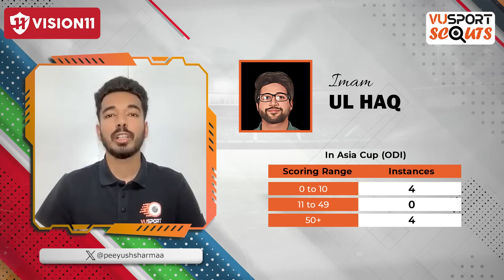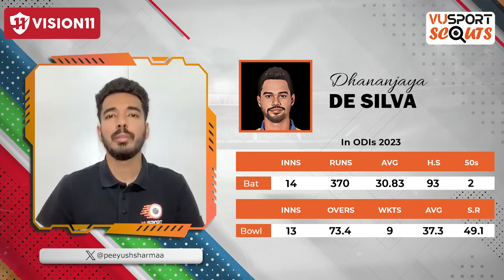SL vs PAK Dream11 Prediction Today | Sl vs Pak Dream11 Team | Sl vs Pak Fantasy VUSportScouts Ep.225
SL vs PAK Dream11 Prediction Today | Sl vs Pak Dream11 Team | Sl vs Pak Fantasy Team

VUSPORT SCOUTS for SL vs PAK ODI Match Prediction in Asia Cup 2023 | Sri Lanka vs Pakistan Fantasy Cricket Tips featuring Peeyush Sharma, Wasim Jaffer and Pratik Gosar powered by Vision11!!

We are back with the Dream11 prediction for the SL vs PAK ODI match.

Watch the exciting match between Sri Lanka and Pakistan. VUSport Scouts is back to help you with the latest match predictions and fantasy picks featuring our scouts Peeyush Sharma, Wasim Jaffer and Pratik Gosar!!! In this preview, we analyze the teams, discuss their strengths and weaknesses, and make predictions for the upcoming match. We also provide fantasy cricket tips to help you make the best fantasy team for this match.

Get the ultimate cricket experience with VUSport app! Stay up-to-date with live match updates, accurate predictions, and in-depth analysis. Customize your notifications and never miss a match again. Take your cricket fandom to the next level!

Timeline:
0:00 - SL vs PAK Fantasy Prediction
5:02 -  SL vs PAK Top Fantasy Picks
9:21 - SL vs PAK High Risk High Reward
12:53 - SL vs PAK Players To Avoid
16:07 -  SL vs PAK Dream11 Team

dream11
dream11 team
dream11 prediction
sl vs pak match dream11 team today
sl vs pak live match today
sl vs pak
sl vs pak dream11 prediction today
best dream11 prediction
dream11 today
dream11 tips
dream11 tricks
dream11 winner
fantasy team
fantasy sports
dream11 today team
dream11 app
dream11 hacked
dream11 withdrawal
dream11 winners
dream11 backup
cricket live
cricket highlights
cricket match
cricket shorts
cricket prediction
cricket news